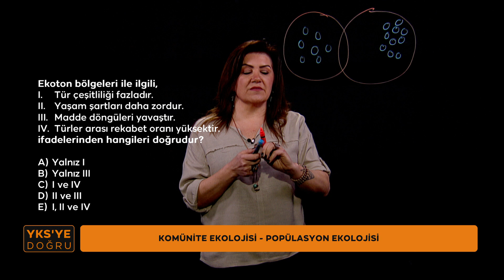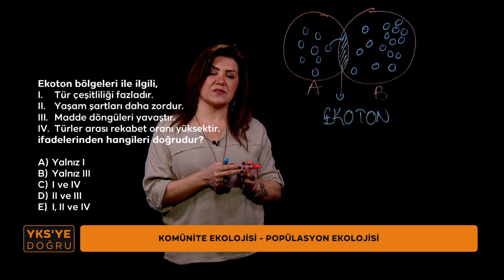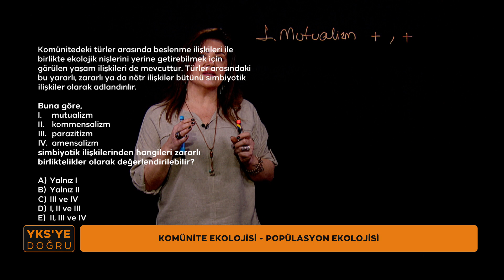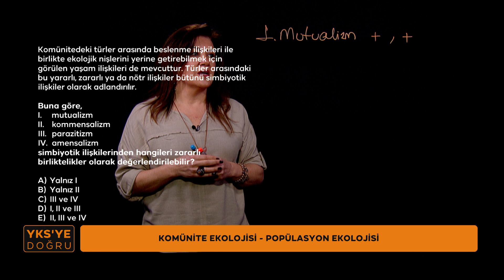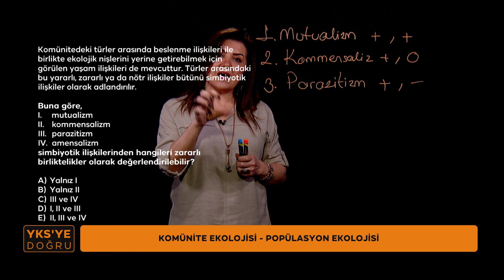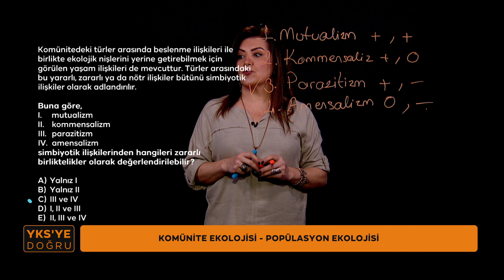YKS'ye Doğru | TRT EBA 2023 AYT Biyoloji Soru Çözümleri Bölüm - 12#ykshazırlık#soruçözümleri